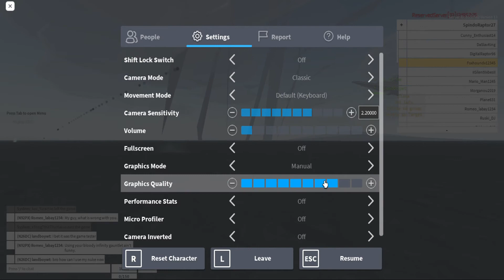Raw, Unedited Neo Warfare X footage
Just some unedited footage from the roblox game NeoWarfare X